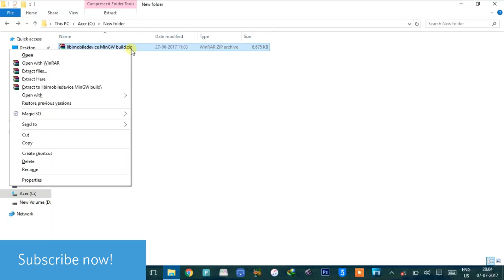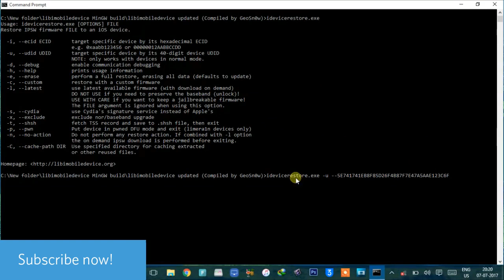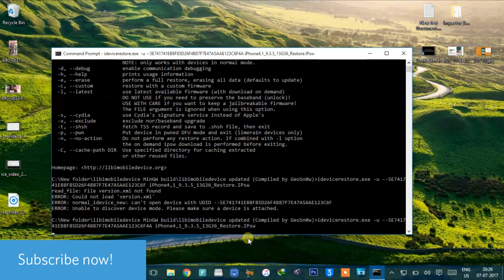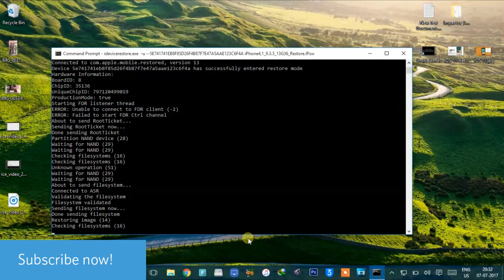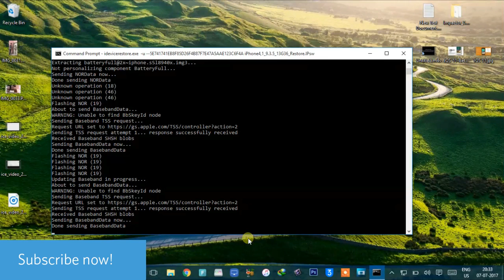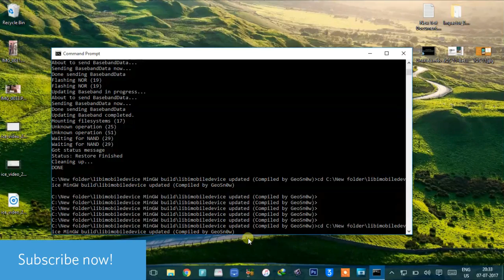HOW TO USE LIBI TO FLASH/RESTORE YOUR IDEVICE WITHOUT ITUNES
Except for LIBI, DearMob iPhone Manager renders you another choice to manage, back up and restore iPhone files (music, video,photos..) without iTunes.  Have it a go yourself free of charge by clicking:

this process is safe and will do no harm to your device if you follow the procedure properly

LIKE___COMMENT___SUBSCRIBE--